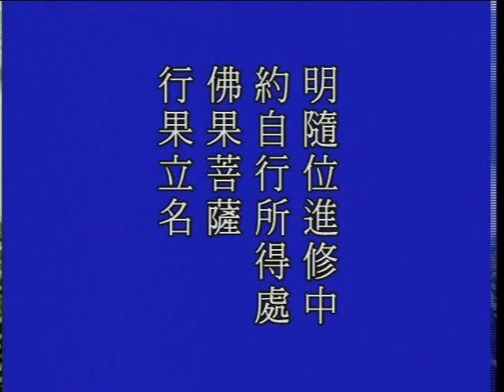大方廣佛華嚴經 1017a